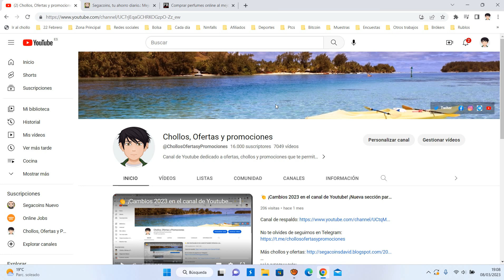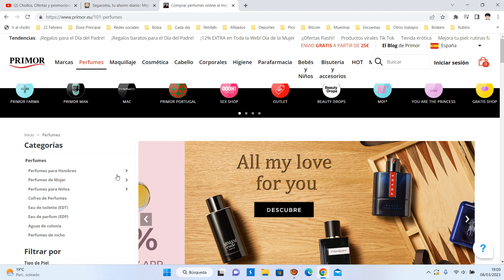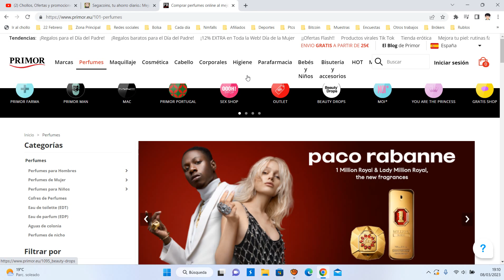🔥¡Primor Celebra el día de la mujer con cupón -12% en toda la web Marzo 2023! | Oferta + Opiniones 🔥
Primor celebra el día de la mujer con una promoción especial

-12% en toda la web

Celebramos el día de la mujer con un -12% en toda la web porque tú eres el alma de Primor

Fechas: 8/3/23 - 8/3/23 23:59